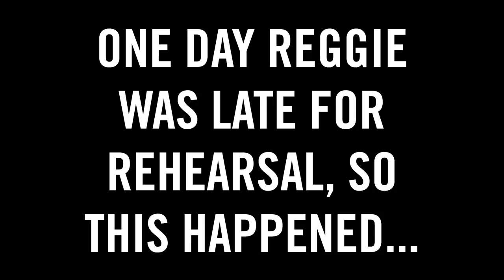James Corden Does His Best Reggie Watts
In this Late Late Show web exclusive, James had to take on the role of host and band leader when Reggie Watts was running a few minutes behind one afternoon.

Get new episodes of shows you love across devices the next day, stream live TV, and watch full seasons of CBS fan favorites anytime, anywhere with CBS All Access. Try it free!

Watch The Late Late Show with James Corden weeknights at 12:35 AM ET/11:35 PM CT. Only CBS